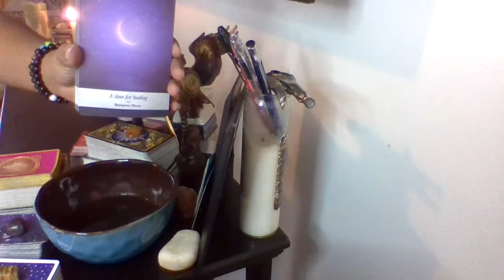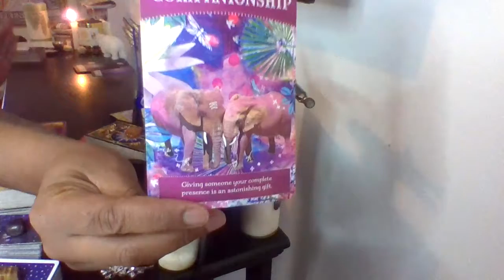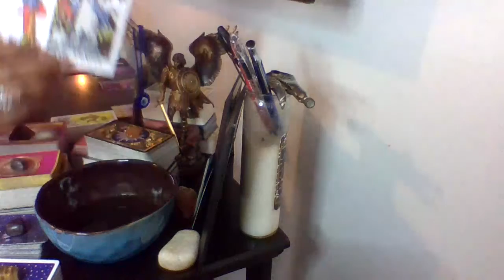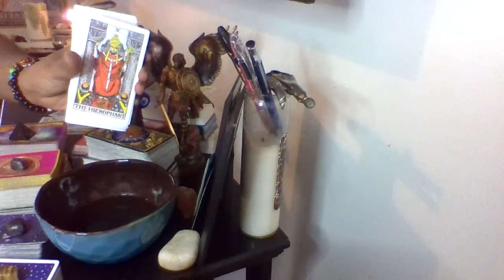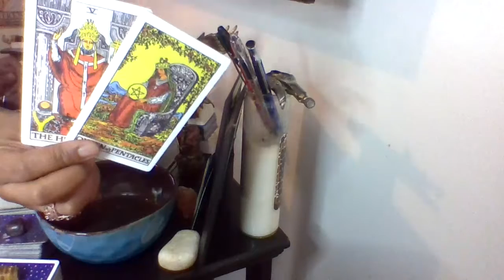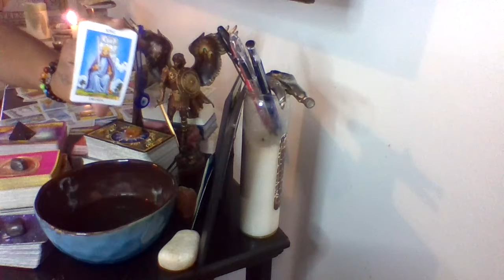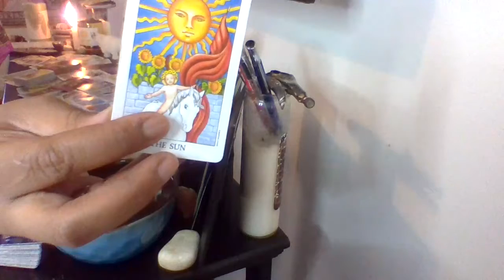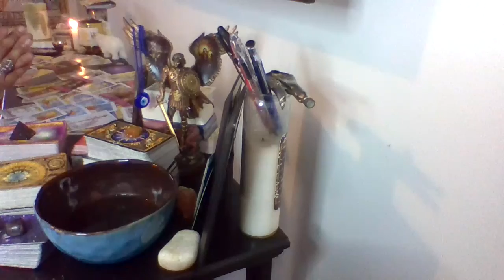Virgo Nxt 48 ♍️ 🧿💯👀⚖️😩 Confused AF… What The Fuk Is Going On